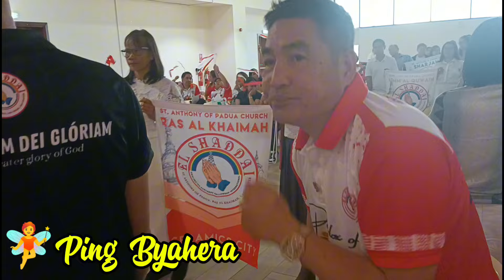Celebrating 29th Anniversary/El Shaddai Abu Dhabi Chapter